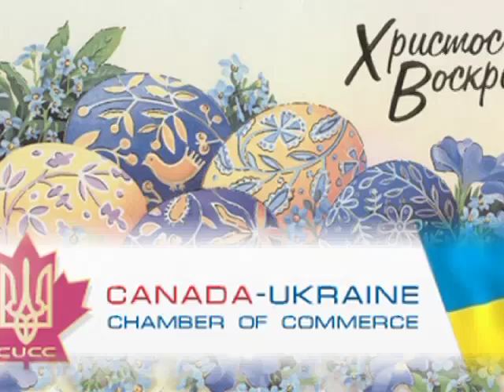Kontakt TV: April 23, 2011 (#1934, Part 5)